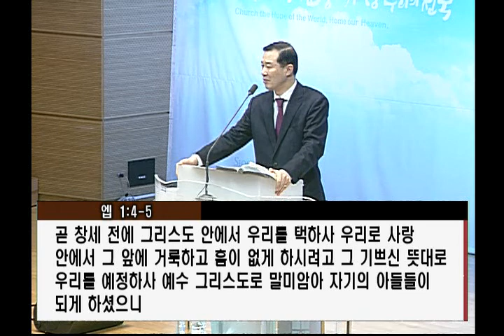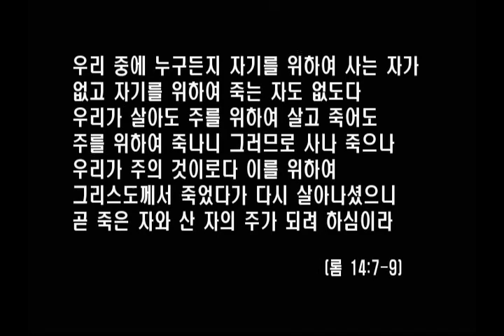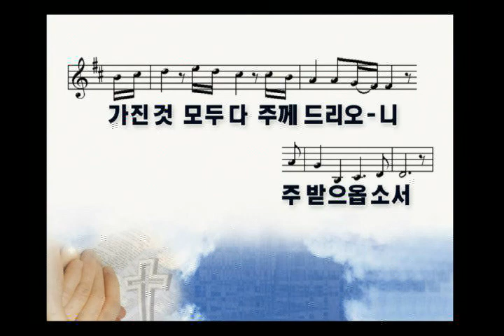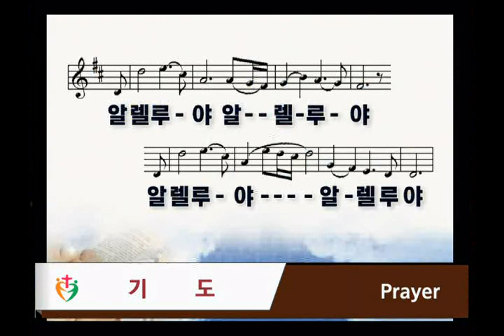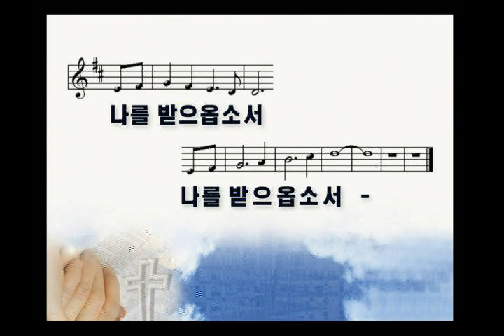서경철 담임목사 - " 이웃을 위해 살아가는 행복한 교회 " [20180218] 서울홍성교회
주일 오전 예배 설교
설교: " 이웃을 위해 살아가는 행복한 교회 "
본문: 로마서 14:7-9, 17-19